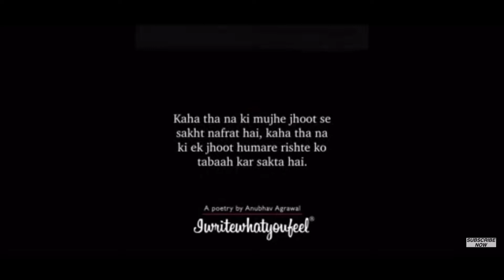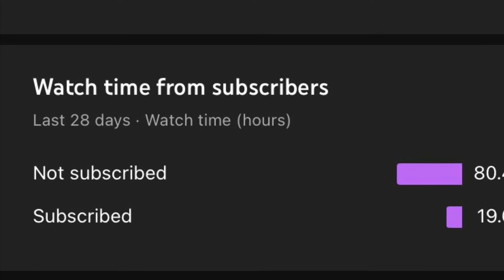BGMI 100% CHIKEN DINNER | CONTACT COACH 😂 | FUNNY | ANTARYAMI JONATHAN AND HYDRA GAMING OFFICIAL